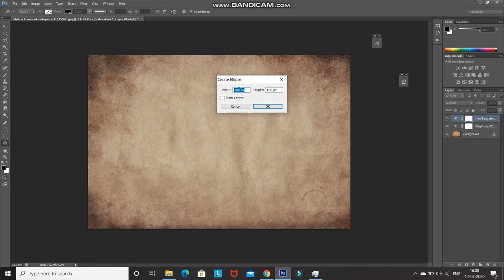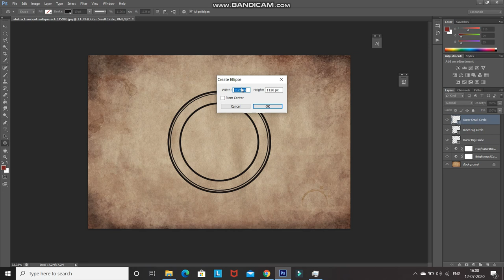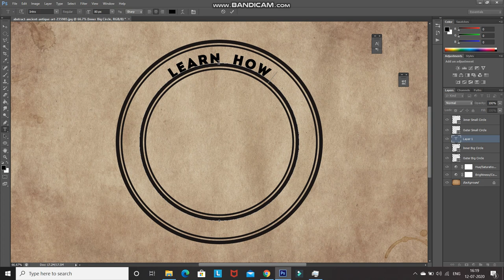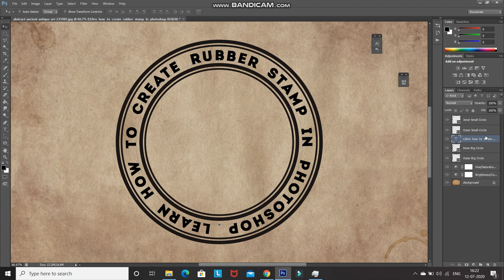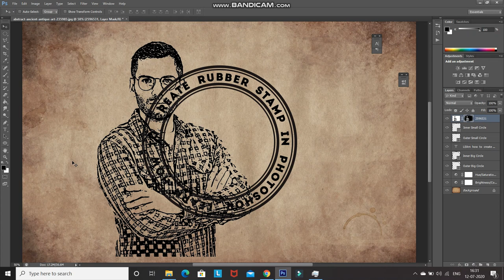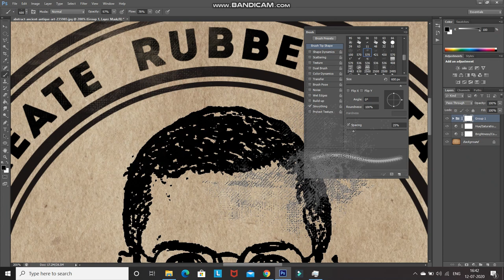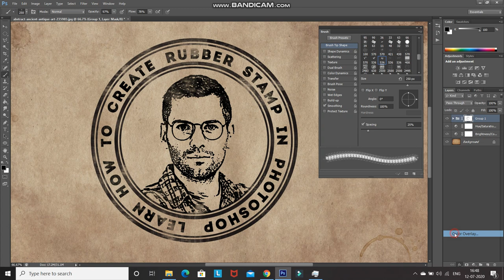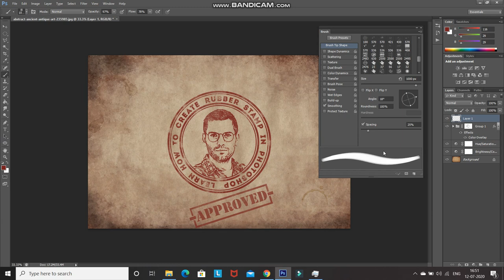PHOTOSHOP RUBBER STAMP EFFECT | PHOTOSHOP TUTORIAL